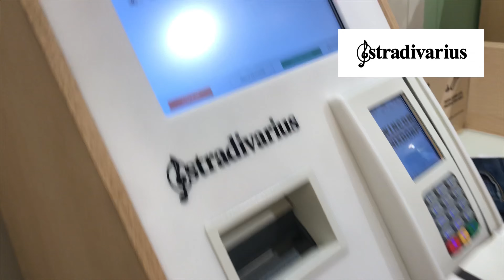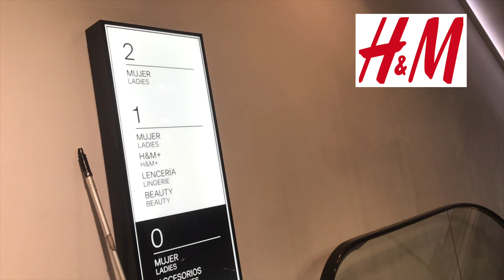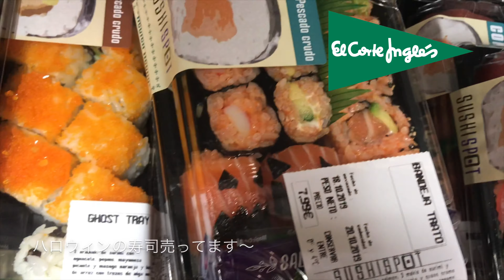マドリード・ソル周辺めぐり！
動画中も言った通りカメラをスペインに持ってこず、クオリティが低くくてすいません(T_T)

《《動画内の場所》》

駅: Sol

【住所】

PRIMARK
Calle Gran Vía&nbsp, 32, 28013 Madrid

ZARA
Calle Gran Vía, 34, 28013 Madrid

H&M
1件目　Calle Gran Vía, 32, 28013 Madrid
2件目　37Gran Vía, 28013 Madrid

Plaza del Callao, 2, S0, 28013 Madrid

MoekaNagai_xoxo